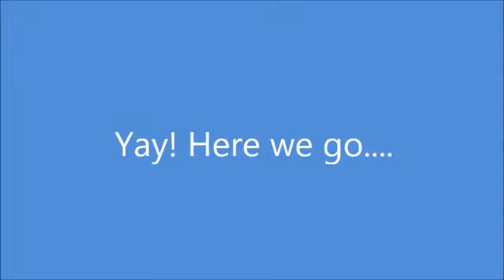MAKEUP TUTORIAL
by PLASTIC3